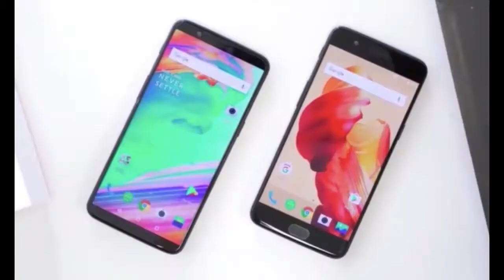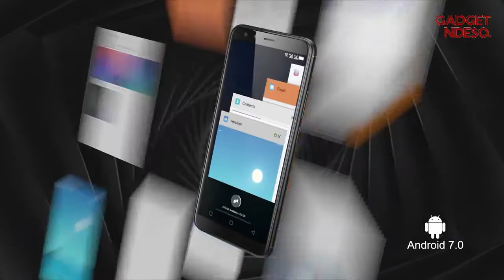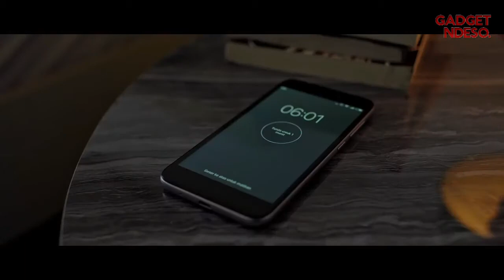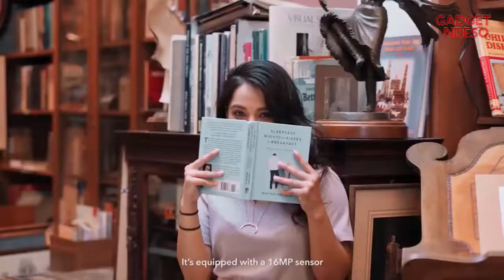6 Smartphone Android Terbaru Awal Tahun 2018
1. Luna G8
Layar: 6.0 inchi, HD Plus 720 x 1440 pixel ~ ppi
OS: Android v7.1 Nougat
CPU: Helio P25 Octa-core 2,6 GHz Cortex-A53
RAM: 4GB
ROM: 64GB + Slot MicroSD Up To 256GB
K.Belakang: 13 MP + 3 MP
K.Depan: 20 MP + 8 MP
Fitur: Fingerprint, Accelerometer, Proxymity, Gyroscop, Compass, USB Type-C
Koneksi: GSM / HSPA / LTE
Batere: 4000 mAh

2. Samsung Galaxy A8 dan Galaxy A8+ (2018)

Layar: Super AMOLED 5.6 inchi, 1080 x 2220 pixels, 18.5:9 ratio (~441 ppi density), Corning Gorilla Glass
CPU: Exynos 7885 Octa Core (2x2.2 GHz Cortex-A73 & 6x1.6 GHz Cortex-A53)
RAM: 4GB
ROM: 32/64GB + Slot MicroSD Up To 256GB
K.Belakang: 16 MP
K.Depan: 16 MP + 8 MP
Fitur: Fingerprint (rear-mounted), accelerometer, gyro, proximity, compass, barometer, USB Type-C
Batere: 3000 mAh

Layar: Super AMOLED 6.0 inchi, 1080 x 2220 pixels, 18.5:9 ratio (~441 ppi density), Corning Gorilla Glass
RAM: 4/6GB
K.Belakang: 16 MP
Batere: 3500 mAh

3. Xiaomi Redmi 5A
Layar: 5.0 Inchi 720 x 1280 pixels, 16:9 ratio (~296 ppi density)
OS: Android 7.1.2 (Nougat)
CPU: Snapdragon 425 Quad-core 1.4 GHz Cortex-A53
RAM: 2/3GB
ROM: 16/32GB
K.Belakang: 13 MP
K.Depan: 5 MP
Fitur: Accelerometer, proximity
Batere: 3000 mAh

4. Wiko Lenny 4
Layar: 5,5 Inchi, 720 x 1280 pixel
OS: Android v7.0 Nougat
CPU: MediaTek MT6580 Quad-core 1.3 GHz Cortex-A53
RAM: 1GB
ROM: 16GB + Slot MicroSD Up To 64GB
K.Belakang: 8 MP
K.Depan: 5 MP
Fitur: Accelerometer, Proximity, Ambient Light
Batere: 2500 mAh

5. Vivo Y75
Layar: 5,7 Inchi,720 x 1440 pixel (FullView Display)
OS: Android v7.1.2 Nougat
CPU: Snapdragon 625 Octa-core 2.0GHz Cortex-A53
RAM: 3GB
ROM: 32GB + Slot MicroSD Up To 128GB
K.Belakang: 13 MP
K.Depan: 16 MP, Softlight Flash
Fitur: Fingenprint, Accelerometer, Proxymity, Ambient Light, Gravity sensor
Batere: 2900mAh

6. Nokia 6 (2018)
Layar: 5.5 inchi 1080 x 1920 pixels, 16:9 ratio (~403 ppi density) Corning Gorilla Glass 3
OS: Android 7.1.1 (Nougat), upgradable to Android 8.0 (Oreo)
CPU: Snapdragon 630 Octa-core 2.2 GHz Cortex-A53
RAM: 4GB
K.Belakang: 16 MP
K.Depan: 8 MP
Fitur: Fingerprint (rear-mounted), accelerometer, gyro, proximity, compass, USB Type-C
Batere: 3000 mAh